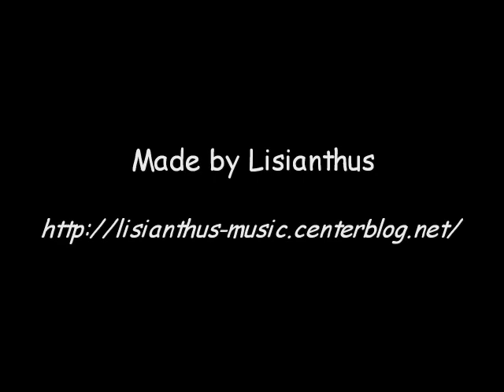Happy Sunny Weekend - Kareha (Hinata Yura) - Shuffle ! : Full Version with Lyrics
Title : Happy Sunny Weekend
Album : Shuffle ! Character Image Vocal Album "Shuffle Time"
Performed by : Hinata Yura (日向 裕羅) as Kareha
From : Shuffle ! (anime)
Composed by : Acchorike
Release Date : Oct 27, 2004